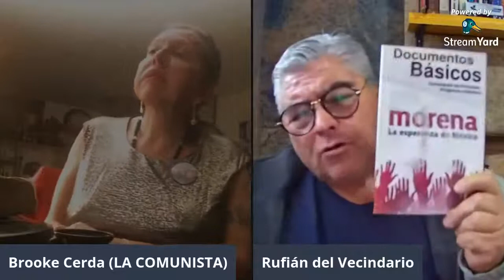ENTREVISTA: DON MARTIN ORTA, SALARIO DEL MIEDO (CACHIMBA POLITICA)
ENTREVISTA a DON MARTIN ORTA, SALARIO DEL MIEDO (CACHIMBA POLITICA)